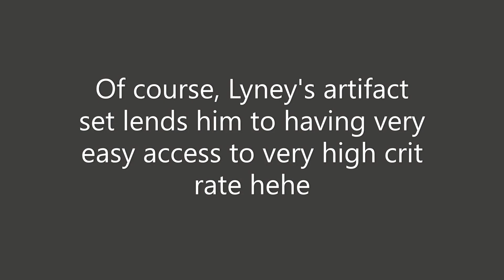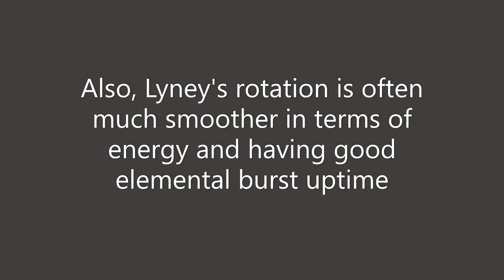C0 Lyney vs C1 Childe (Tartaglia) Damage Comparison | Who to Pull For? in Genshin Impact Version 4.0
Quick comparison :)
0:00 - Intro
0:07 - Lyney
0:36 - Childe
1:05 - Final Analysis